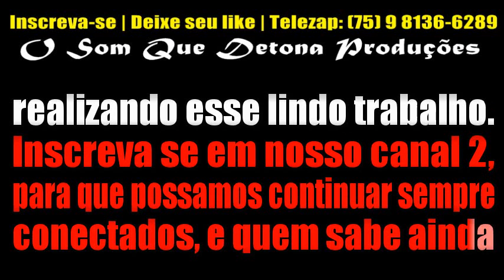AVISO: NOSSO CANAL PODE SER APAGADO! (TOMEI STRIKE)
LINK DO OUTRO CANAL ﾠ
ﾠ